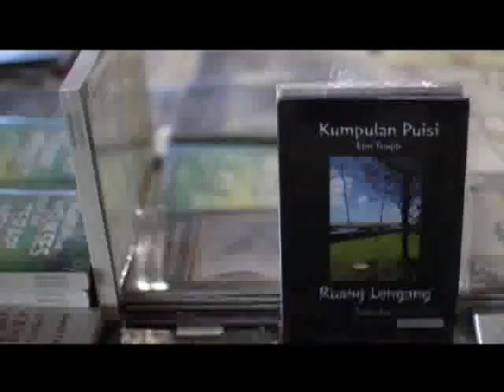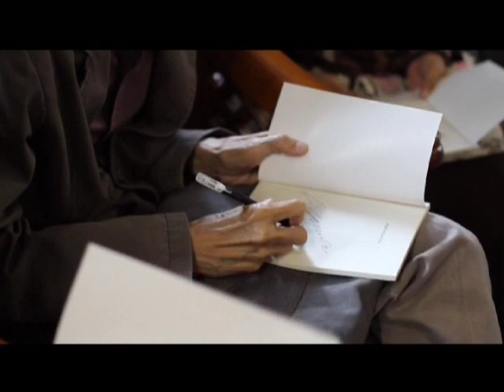Debut Pesta Literasi Jakarta 2013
Pesta Literasi Jakarta 2013 diadakan untuk pertama kalinya. Diadakan di Perpustakaan Daerah DKI Jakarta, even yang baru diadakan pertama kali  ini diselenggarakan pada 3 November 2013.

Anggi Septianto & Ardan Ramadhan/AlineaTV